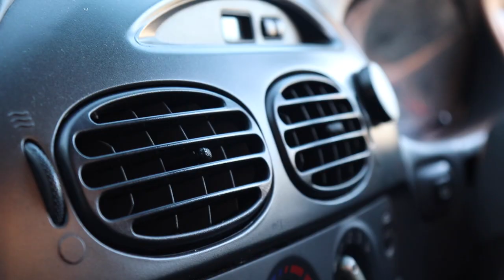AU Falcon - Is it as bad as it looks?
On this special episode of Full Boar, Steve explores the car that Australia loves to hate - The MIGHTY AU FALCON. watch as Steve gives us a run-down as to why the AU is so maligned, and why it might not deserve its harsh reputation...